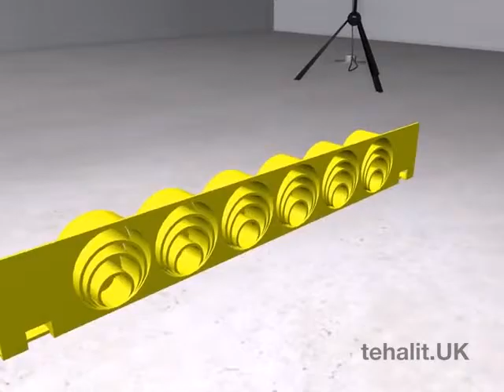Tehalit.UK - System kanałów stosowanych w wylewkach betonowych - uniwersalne puszki podłogowe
System podłogowy tehalit.UK może być stosowany do większości rodzajów wylewek (jastrychów). Pokrywy kanałów tehalit.UK są demontowalne, dzięki czemu instalacja kabli i przewodów jest szybka i łatwa.